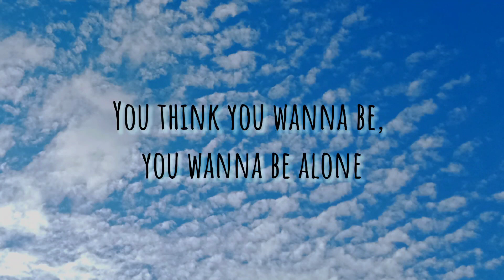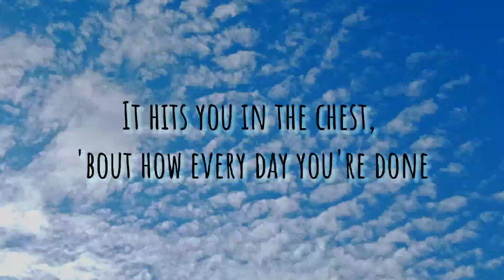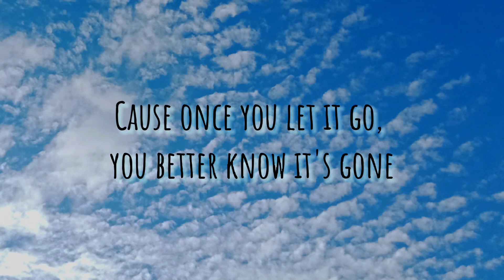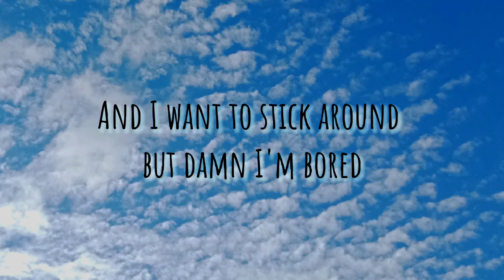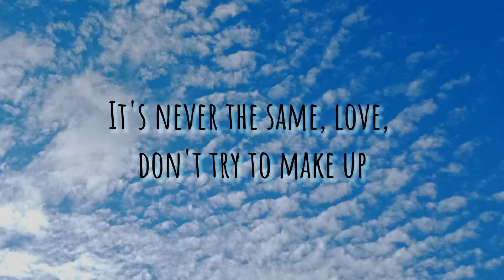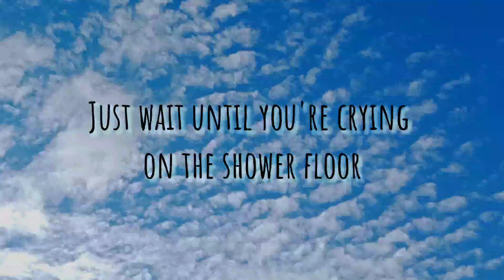The Breakup by LANY ( With Lyrics )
The Breakup

Jumping heart to heart, and it's starting to wear me down
"He's a total dick" is my reputation around town
My momma always said, hey take it slow
How the hell do you fall in love?
The last time I checked you can't fall in slow mo
You think you wanna be, you wanna be alone
Just wait until you're crying on the shower floor
It hits you in the chest, 'bout how every day you're done
Cause once you let it go, you better know it's gone
Oooh ooh
It's never the same, uh, yeah, after the breakup
Oooh ooh
It's never the same, love, don't try to make up
Middle of the day, middle of the road, I'm dead
They've got a pretty face
But they've got a pretty empty head
And I want to stick around but damn I'm bored
How the hell do you stay in love
You're at dinner looking dumb playing with your knife and fork
Oooh ooh
It's never the same, uh, after the breakup
Oooh ooh

Source: Musixmatch